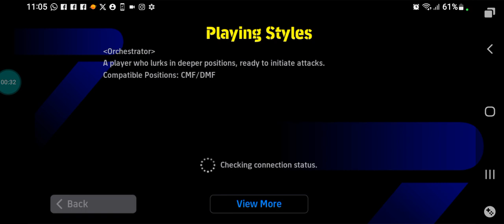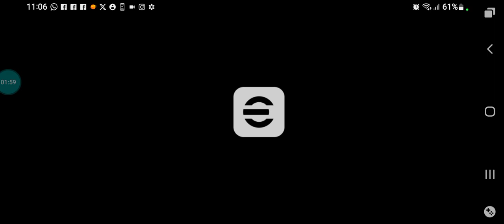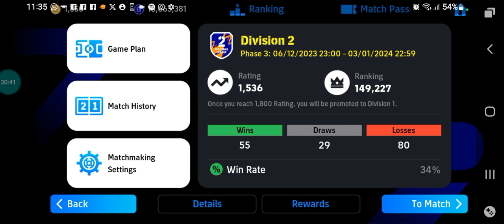EFOOTBALL 2024 MOBILE